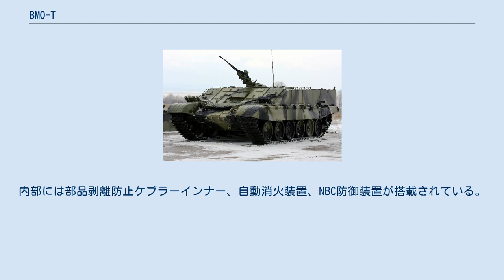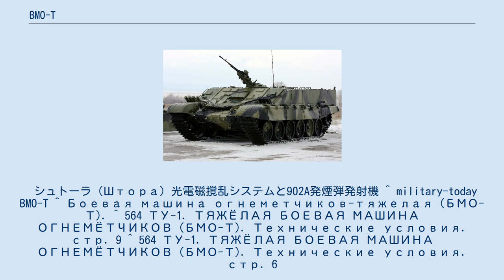BMO-T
BMO-T（ロシア語: БМО-Т）とは、ロシア海軍歩兵の火炎放射部隊専用、重装甲兵員輸送車（APC）である。
 内部にサーモバリック爆薬や焼夷弾を放てるRPOロケットランチャーを32本搭載し、トーチカや要塞等を攻撃する火炎放射歩兵部隊に提供する。
T-72戦車をベースにして、2001年に制式化された。
 正面装甲は戦車と同様の複合装甲、側面も燃料タンクやエンジンルームなどを隔壁として使い防御力を高め、爆発反応装甲をオプションで追加できる。
内部には部品剥離防止ケブラーインナー、自動消火装置、NBC防御装置が搭載されている。
 シュトーラ（Штора）光電磁撹乱システムと902A発煙弾発射機 ^ military-today BMO-T ^ Боевая машина огнеметчиков-тяжелая (БМО-Т). ^ 564 ТУ-1. ТЯЖЁЛАЯ БОЕВАЯ МАШИНА ОГНЕМЁТЧИКОВ (БМО-Т). Технические условия. стр. 9 ^ 564 ТУ-1. ТЯЖЁЛАЯ БОЕВАЯ МАШИНА ОГНЕМЁТЧИКОВ (БМО-Т). Технические условия. стр. 6